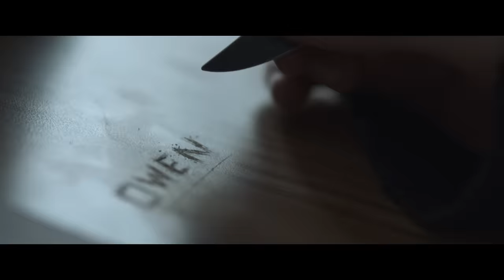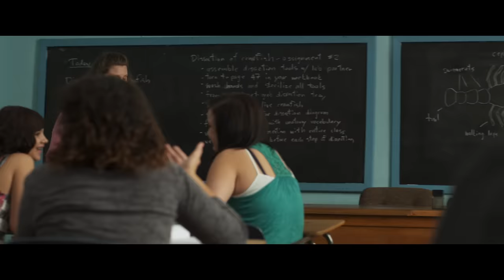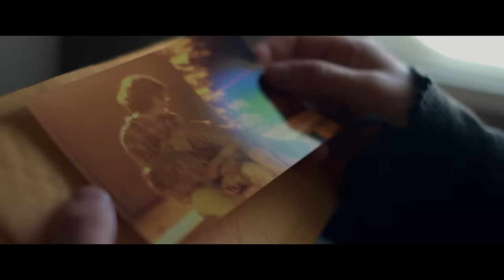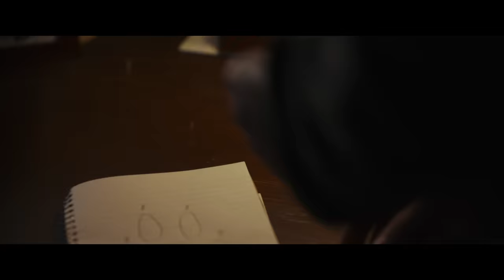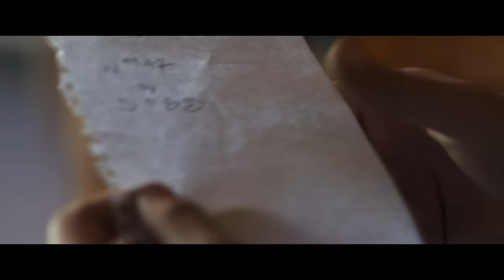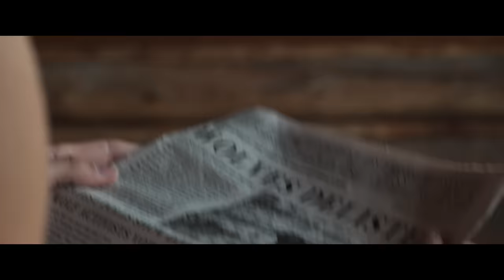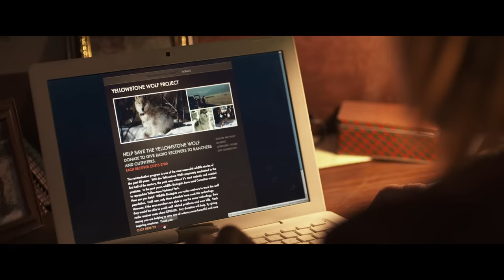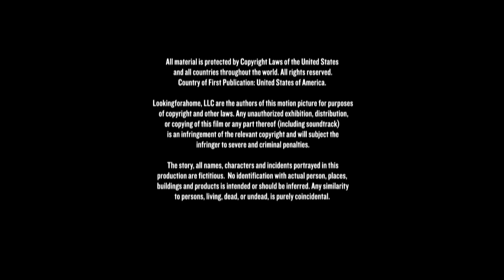Druid Peak (2015) | Full Movie | Andrew Wilson | Spencer Treat Clark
Coming of age story- conservation twist. Owen is a bully responsible for an accidental death.Sent to his father in Yellowstone he begins to heal. His father's wolf research and encounters with a particular wolf, stir something long dead within himself.